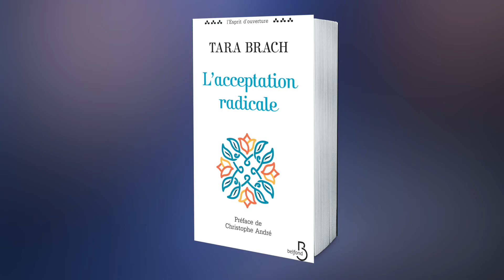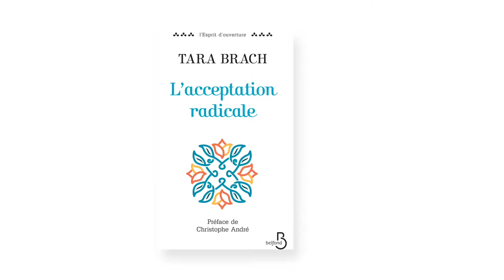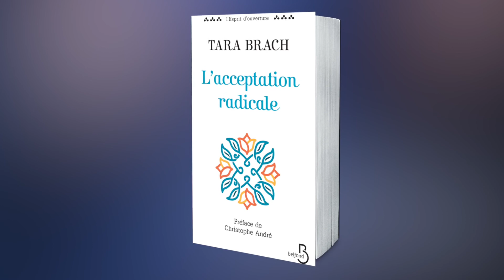Fabrice Midal présente "L'acceptation radicale" de Tara Brach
Fabrice Midal présente le dernier ouvrage de la collection L'Esprit d'ouverture, "L'acceptation radicale" : un essai de Tara Brach qui nous enseigne comment refuser culpabilité et haine de soi pour mieux s’accepter tel que l’on est.